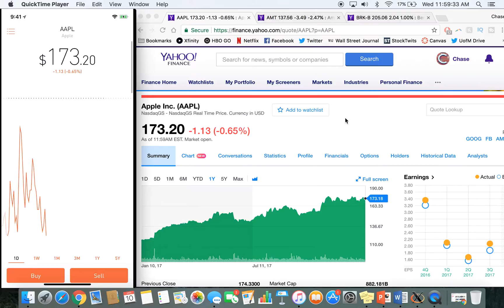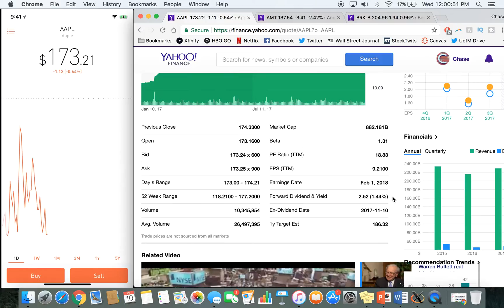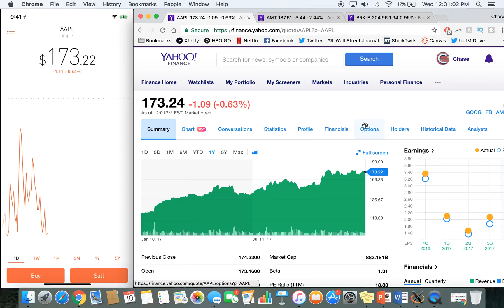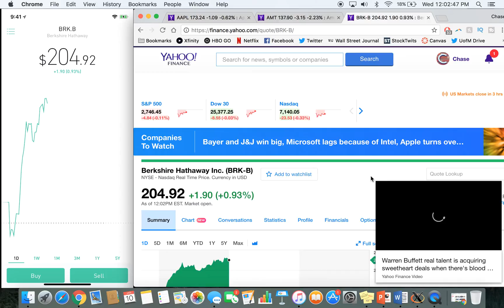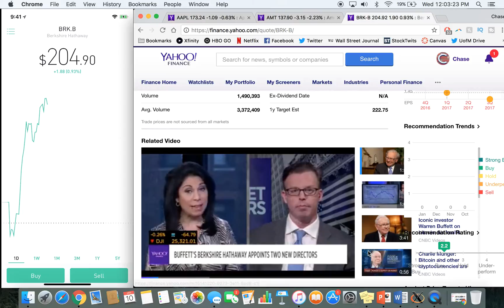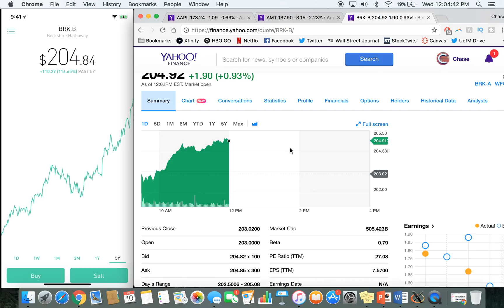3 STOCKS I'M BUYING IN 2018: My Top Quality Stock Picks for 2018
I hope you guys enjoyed this video about the 3 stocks I'm buying in 2018. I know I usually suggest ETFs but people have been asking about my individual stock picks so here they are!

American Tower, Apple, and Berkshire Hathaway are great, quality companies, that should continue to do well going forward!